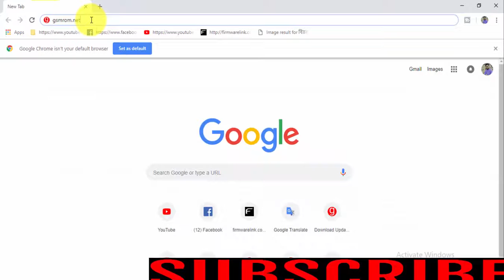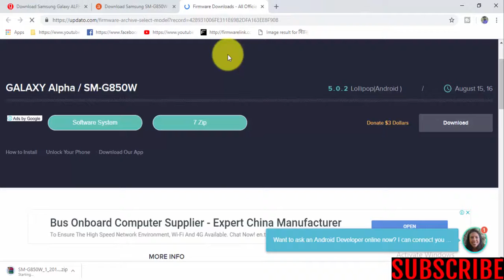Download Samsung Galaxy ALPHA SM G850W Stock Firmware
In this Website (gsmrom.net) we have managed to share the Original Samsung Stock Rom (firmware) for all the available Samsung Devices. we will give you a tutorial on how to update the firmware of your Samsung Galaxy ALPHA SM-G850W.

Required for this is:
- your Galaxy ALPHA SM-G850W, with at least 30 percent charge.--